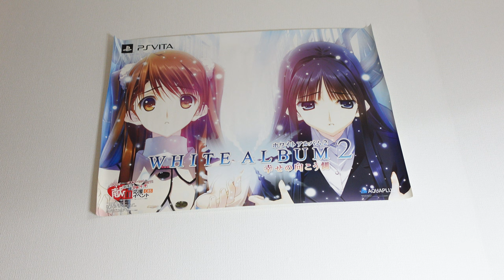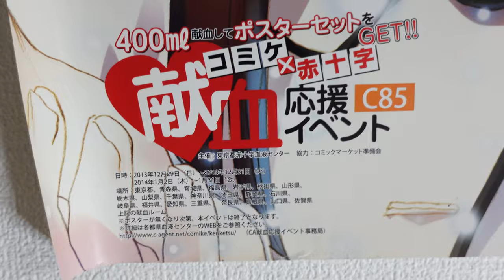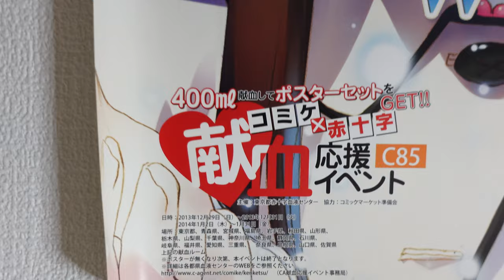White Album 2 Blood Donation Bonus Poster - C85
A poster with a rather unique story behind it- here's a poster of Kazusa and Setsuna that was given out at Comiket 85 if you donated blood over the weekend!